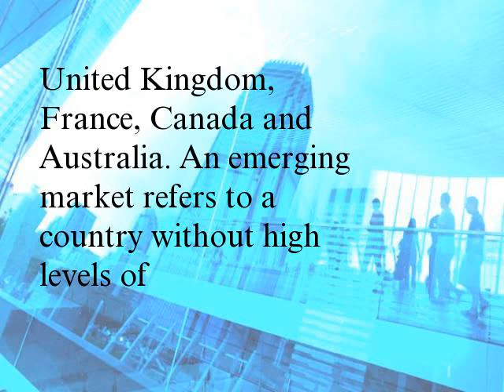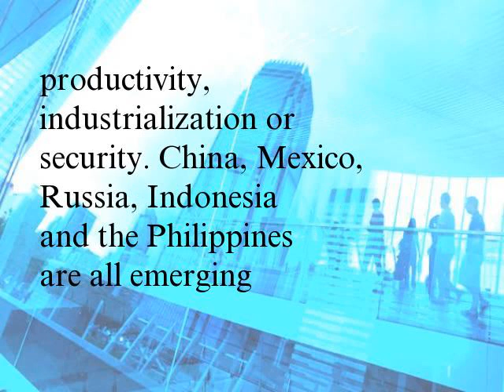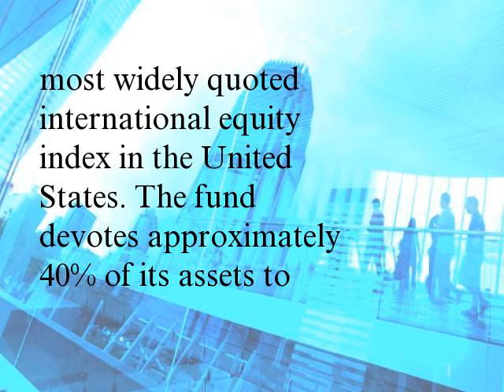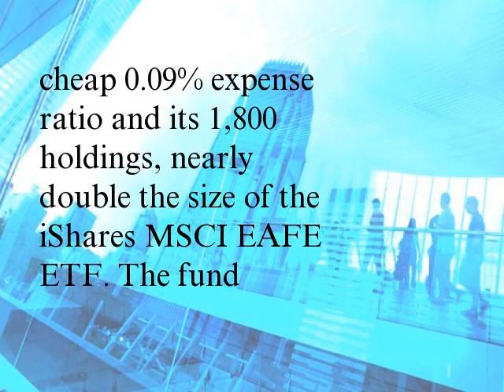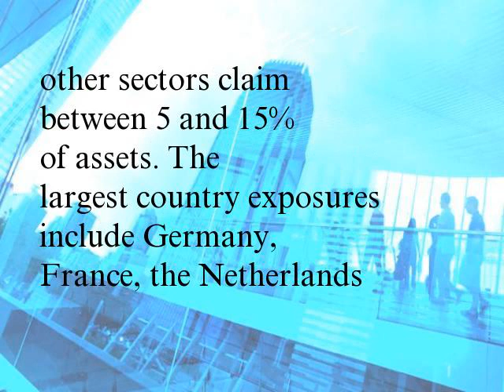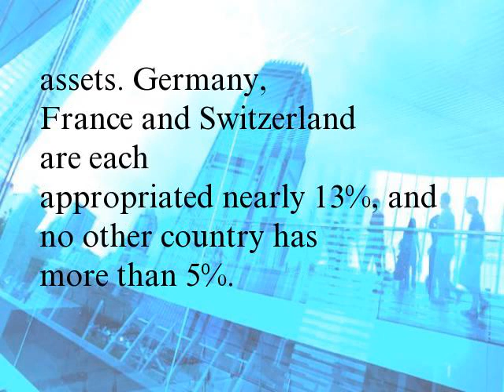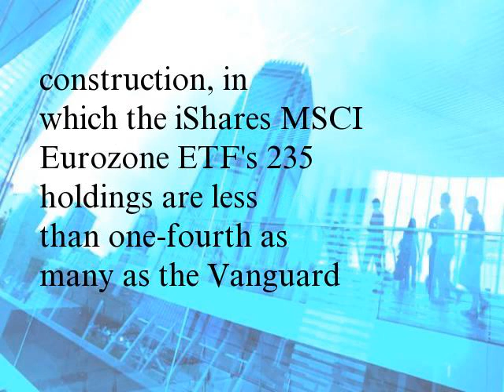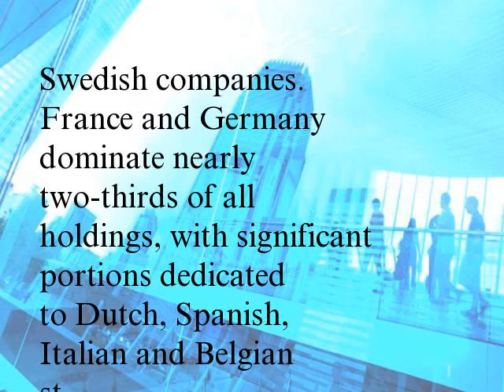The 5 Largest Developed Market ETFs (EFA, VEA)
Diversification is an important principle for most investors, and exchange-traded funds (ETFs) offer the trendiest way to gain cheap, broad diversification in the 2016 market. By investing in a developed market ETF, investors can access hundreds or thousands of individual holdings across the world's most advanced economies.
Investors and economists often distinguish between developed and emerging market economies. A developed market belongs to a highly productive, industrialized country with an established rule of law. Examples include the United States, Japan, United Kingdom, France, Canada and Australia. An emerging market refers to a country without high levels of productivity, industrialization or security. China, Mexico, Russia, Indonesia and the Philippines are all emerging markets.
Hence, developed markets is a very broad asset class. Using the widest measure, two-thirds of all listed ETFs can be classified as developed markets. This is because the market includes every ETF lacking exposure to emerging markets, which effectively categorizes a U.S. high-yield bond ETF the same way as a Japan large-cap stock ETF or a leveraged U.S. Treasury ETF.
To differentiate developed markets ETFs from basic domestic ETFs and other niches, the following list focuses on ETFs with at least 5% exposure to two or more developed market economies. Notably, this removes four of the five largest ETFs in the world, including the behemoth SPDR S&P 500 ETF Trust (NYSEARCA: SPY) and its $181 billion in assets under management (AUM).
IShares MSCI EAFE ETF
AUM as of April 2016: $58.49 billion
BlackRock Inc. (NYSE: BLK) issued the iShares MSCI EAFE ETF (NYSEARCA: EFA) in 2001, and it has been virtually unchallenged at the top of the international ETF market ever since. The ETF tracks the preeminent MSCI EAFE Index, the most widely quoted international equity index in the United States. The fund devotes approximately 40% of its assets to equities in Japan and the United Kingdom. Switzerland, France, Germany and Australia each draw more than 5% of assets. No international ETF trades more efficiently, but the fund is relatively expensive at 33 basis points (bps), and many competitors charge far less.
Vanguard FTSE Developed Markets ETF
AUM as of April 2016: $30.87 billion
Another huge ex-U.S. play, the Vanguard FTSE Developed Markets ETF (NYSEARCA: VEA) carries very similar exposure to the iShares MSCI EAFE ETF. Japan and the United Kingdom headline about 42% of coverage, with Switzerland, France, Germany and Australia rounding out the top six. The material differences between the two include the Vanguard FTSE Developed Markets ETF's cheap 0.09% expense ratio and its 1,800 holdings, nearly double the size of the iShares MSCI EAFE ETF. The fund previously excluded Canadian stocks, but it eventually switched policies to incorporate important trends in North America.
WisdomTree Europe Hedged Equity ETF
AUM as of April 2016: $14.49 billion
The WisdomTree Europe H